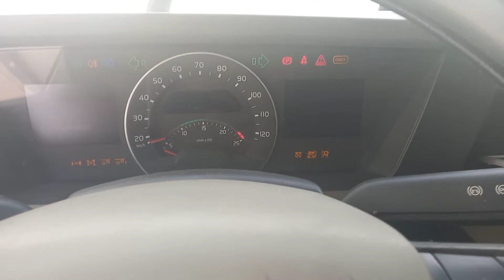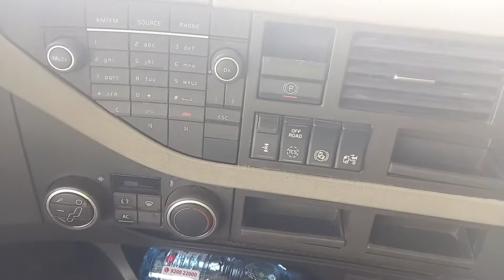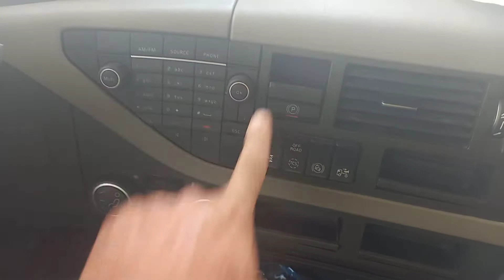pagawa sa work shop..my nakausap na pekeng saudi..